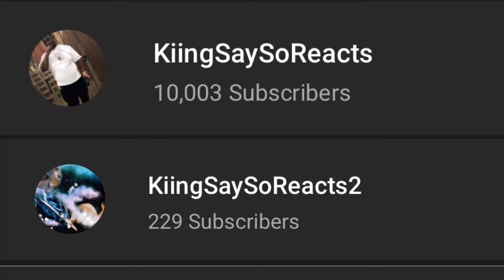Reese Youngn - Silent Screams | REACTION